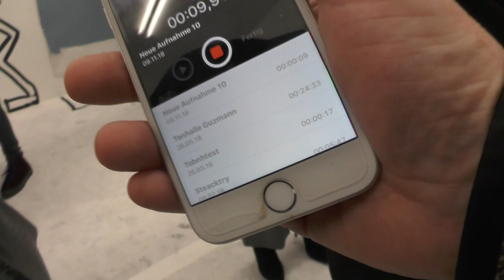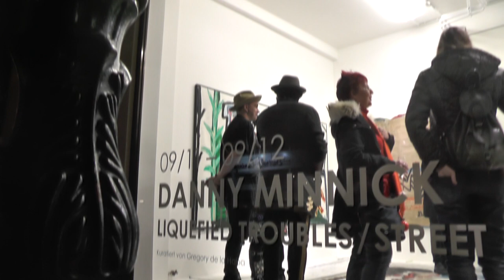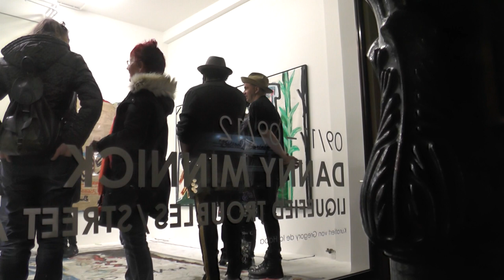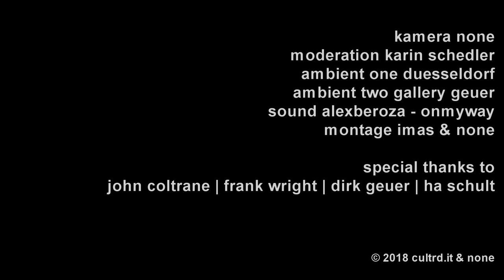Danny Minnick | Gregory de la Haba | Gallery Geuer & Geuer | Street-Art-Star Düsseldorf Kultur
Danny Minnick und Kurator Gregory de la Haba in der Gallery Geuer & Geuer. Für die Düsseldorf Kultur live mit dem Street-Art-Star die Show mit dem Titel "Liquefied Troubles - Street Art Poetry by Danny Minnick".

Street-Art-Star aus LA und NY erstmals  in Düsseldorf (KS)

Danny Minnick, Street-Art-Star, geboren in Seattle (*1973), der in Los Angeles und New York lebt und arbeitet, präsentiert seine wilde Street Art erstmals in Deutschland – nur bei Geuer&Geuer Art in Düsseldorf.

20 großformatige Leinwandarbeiten in bunten Farben - so wie man sie oft an den Hauswänden zahlreicher Städte der Welt entdeckt - zeigt der US-amerikanische Künstler seinem begeisterten Publikum.

Im Mittelpunkt der Ausstellung steht auch der Fußboden der Galerie - den hat das Megatalent Danny vor Ort in schwarz-weiß bemalt, mit Kombinationen von poetischen Statements, Wort- und Satzfragmenten, Logos und Slogans.

Hier zeigt der Künstler, dass er nicht nur Meister der Farbe ist, sondern auch virtuos in Schwarzweiß arbeitet.

Danny - das Megatalent, er ist Skater, Actor (u.a. unter Martin Scorsese), Painter - war fasziniert von den Pop Art Meistern und künstlerischen Vorbildern Keith Haring und Jean-Michel Basquiat  - von ihnen wurde er zu seiner Kunst inspiriert.

Heute arbeitet er oft mit der New Yorker Street-Art-Legende Al Diaz zusammen, einem Weggefährten Basquiats, dessen Werke heute Rekordsummen bei Versteigerungen erzielen,

In seinen Werken thematisiert der US-amerikanische Künstler die Verquerungen des Lebens und den verzweifelten, zum Scheitern verurteilten Versuch, das erlebte Negative ins Positive zu hiefen.

Seine Motive vereinfacht er, um sie prägnanter zu machen und überträgt sie in erstaunlich ausdrucksstarke Bilder.

Dessen ungeachtet haben die vorgestellten Arbeiten in der Machart auch etwas eklezistisches - eine gelungene Mischung dessen, was "in" ist - als hätte sich der "Meister" noch nicht gefunden.

Kuratiert wird die Ausstellung mit dem Titel "Liquefied Troubles - Street Art Poetry by Danny Minnick " von Gregory de la Haba.
Gregory gilt in der New Yorker Kunstszene als Dreh-und Angelpunkt und hat zahlreiche Ausstellungen für renommierte Künstler kuratiert - der typische strikt Erfolgsorientierte und doch vom Humor getragene Networker amerikanischer Machart.

De la Haba, der selbst erfolgreich als Künstler, Filmproduzent und Herausgeber des New Yorker Kunstmagazins "Quiet Lunch" arbeitet, ist leidenschaftlicher Förderer von Danny Minnick..

"Danny ist ein Megatalent", schwärmt auch sein Galerist Dirk Geuer:, "Shooting Star der Hollywood Stars und internationalen Sammlern".

Die Ausstellung bei Geuer & Geuer Art ist bis zum 8. Dezember 2018 zu sehen .